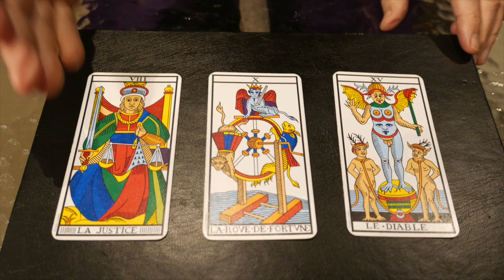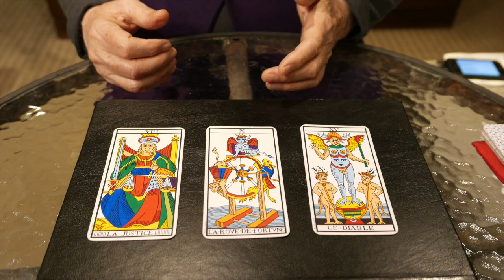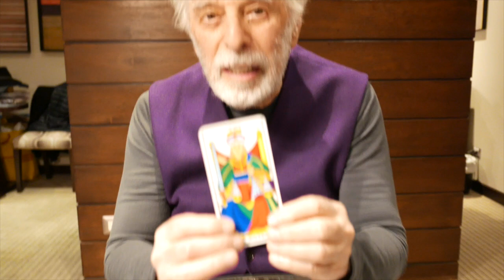Gracias a Horacio Bautista Lopez de parte de Alejandro Jodorowsky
En agradecimiento a su contribución de $250 USD en la campaña Indiegogo del Film "Poesía Sin Fin", Alejandro Jodorowsky ofrece una lectura de tarot a Horacio Bautista Lopez.

Puedes conseguir una lectura de Alejandro aquí. Ojo, sólo se ofrecen 78 más!

As a thank you for her $250 USD contribution to the indiegogo campaign for the Film "Poesía Sin Fin" (Endless Poetry), Alejandro Jodorowsky offers a tarot read to Horacio Bautista Lopez.

You can receive a video like this in the following link.

©Pascale Montandon-Jodorowsky